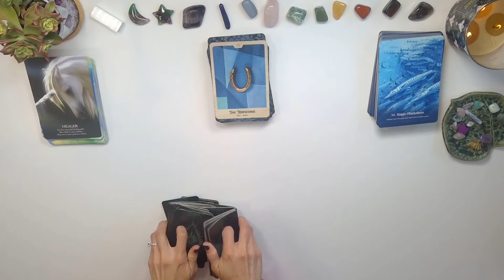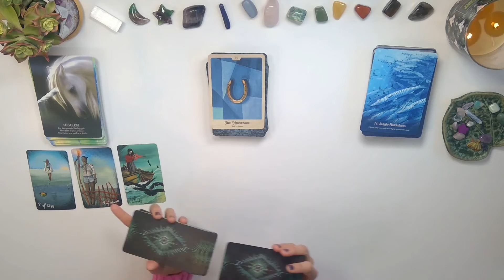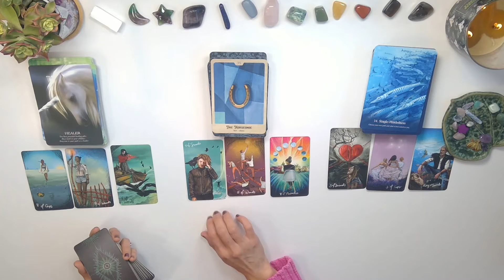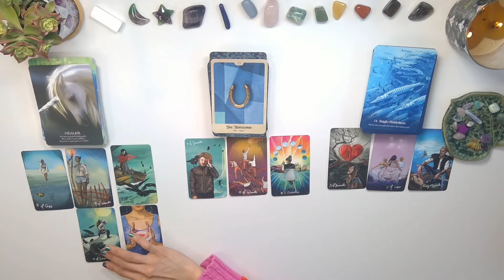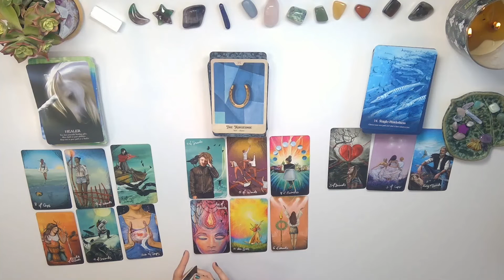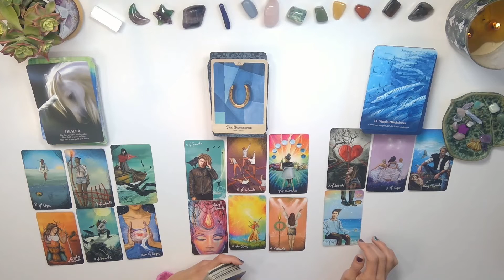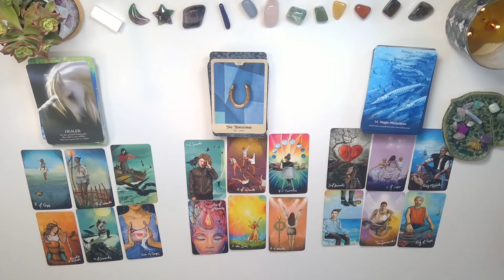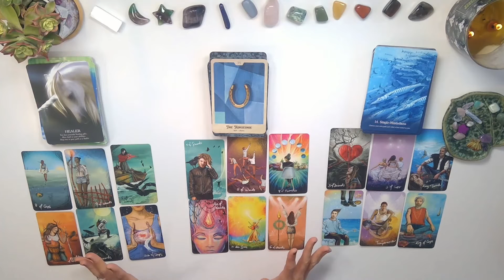♎ LIBRA 🗡️🩹 YOU CAN PULL THROUGH ON YOUR OWN 🔮📚 Horoscope Tarot Reading 🌿✨ May 2nd - 8th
Hey there! This is a horoscope tarot card reading and oracle card reading for Libra 🌞🌛⏫ Sun, Moon, Rising for the week of May 2, 2022 to May 8, 2022.